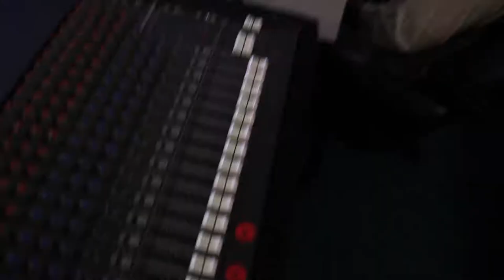"ANTE UP" - STRONG WATER // WXJM LIVE